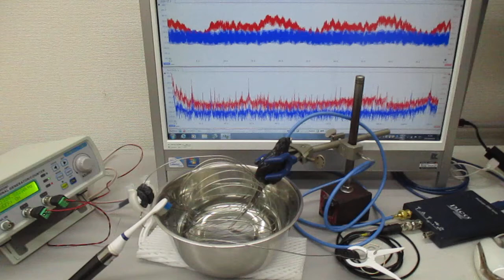超音波のダイナミック制御実験（非線形共振現象） ultrasonic-labo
1)　音圧測定解析システム（超音波テスター）
2)　メガヘルツの超音波発振制御プローブ
3)　超音波発振システム（１ＭＨｚ、２０ＭＨｚ）

‹‹参考››